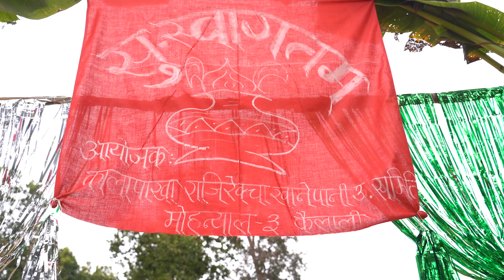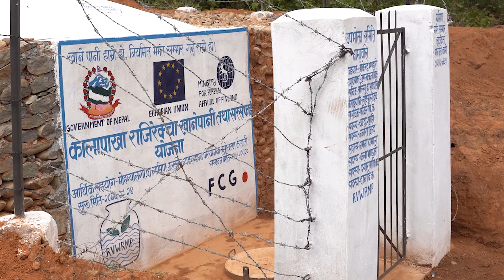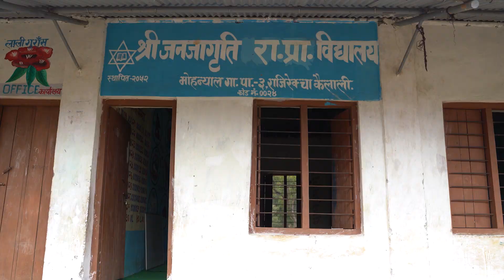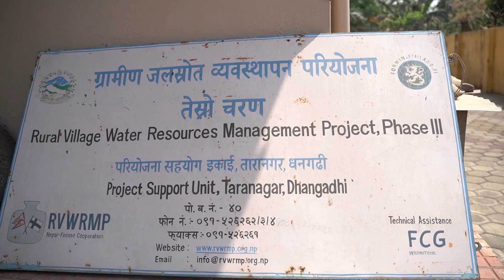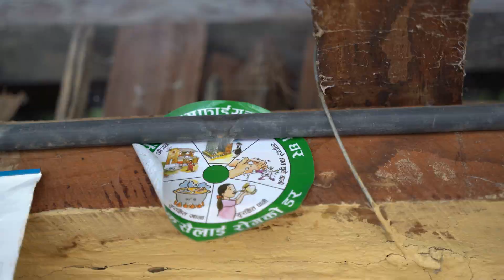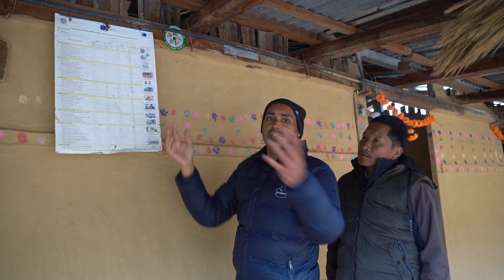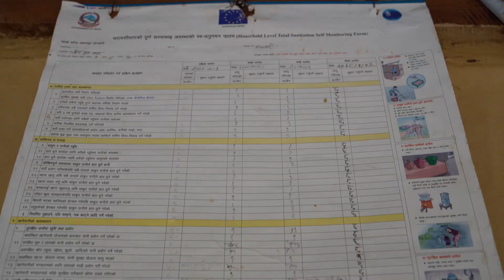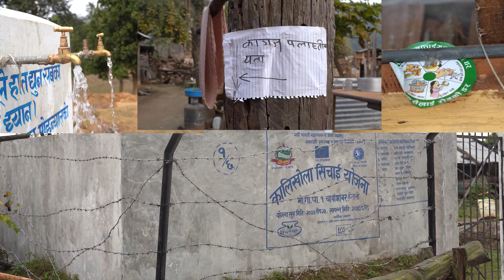तराईबाट पहाड बसाई सर्नेहरु | Mohanyal Kailali | RVWRMP Project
केही दसक अघि तराई झरेकाहरुलाई पहाडतिर फर्काउँदै विकासका पुर्वाधारहरु | Migration to Hill side area from Tarai Area | Kailali Mohanyal